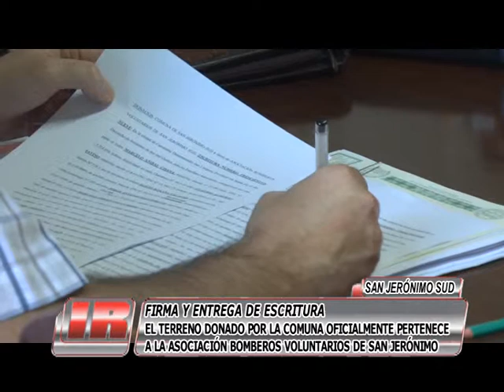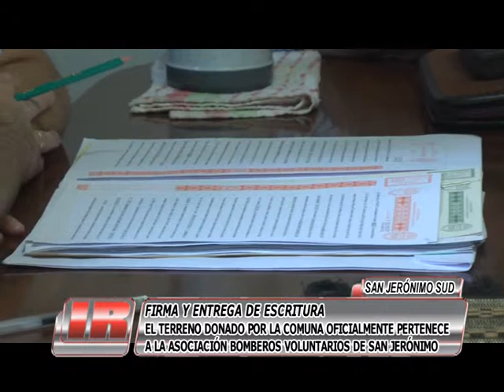San Jerónimo Sud: los Bomberos tienen terreno propio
La Asociación Bomberos Voluntarios de San Jerónimo Sud recibió oficialmente de manos de la Comuna un terreno que será destinado al futuro cuartel.

(Canal de Producción Televisiva Regional para San Jerónimo Sud, Ricardone, Luis Palacios, Ibarlucea, Lucio V. López, Roldán y Aldao)